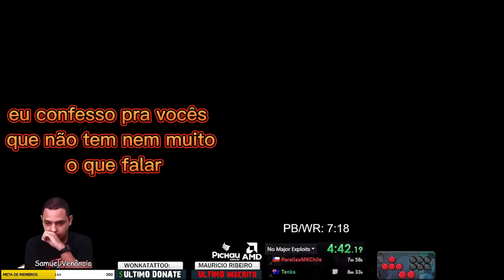QUEBREI O RECORDE MUNDIAL 🔥 ZERANDO O UMK3 EM *07:11* COM MILEENA (ATUAL 7:58)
Fala galera! Existem muitas categorias no Speedrun de mortal kombat nesse caso é a No Major Exploits onde não pode usar os "soquinhos pausados" para matar e nem pular as animações de finalização com ficha para acelerar a corrida.
Depois de 2 Lives e muito aprendizado, evoluindo e descobrindo novas técnicas nos conseguimos bater esse record com margem para melhorias!!

- Acesso ao grupo no whatsapp e estou nele
- Emojis Personalizados
- Símbolo em seu nome
- Nome em destaque (Cor esverdeada)
- Acesso facilitado para jogar nas lives!

Precisa atualizar o SETUP?